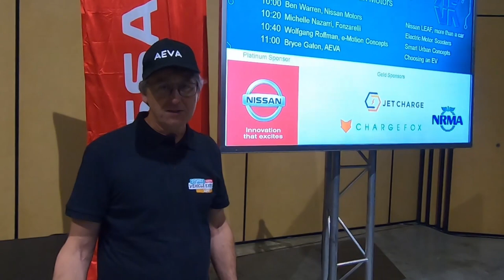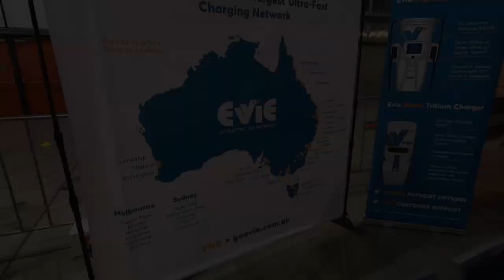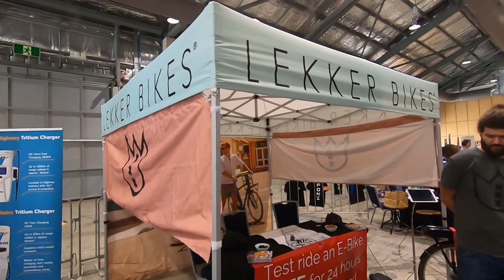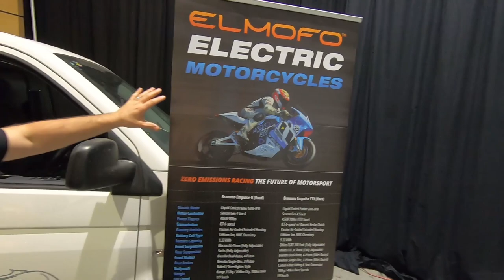We show you around - AEVA Sydney EV Expo | ElectroMotive Force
We visit the AEVA expo in Sydney and show you around.

New Electric Vehicles, converted electric cars, bikes and other modes of transport. Lots of technology vendors and more!!

This is the maiden episode with smaller episodes to follow.